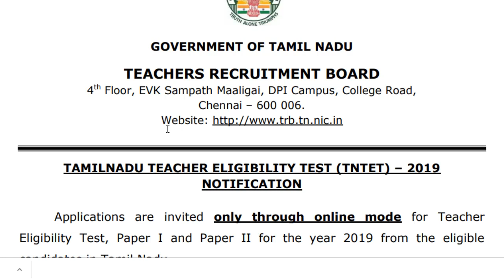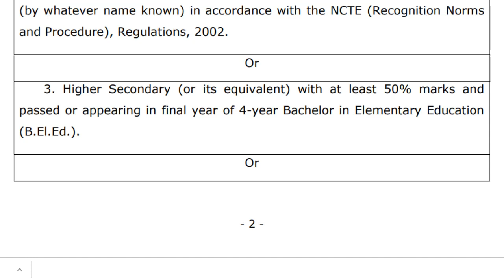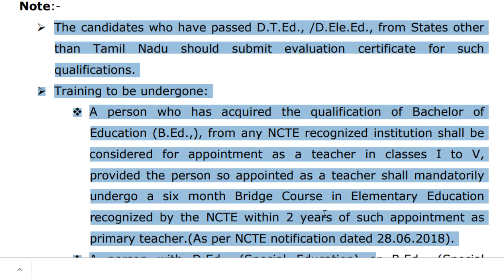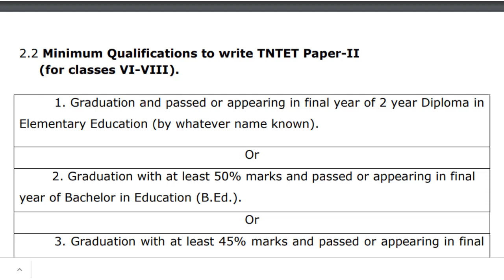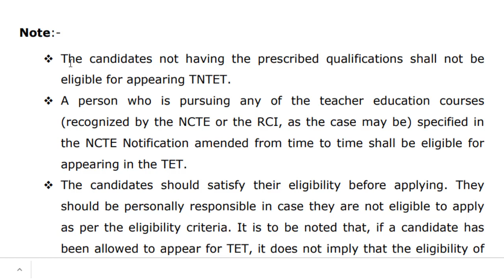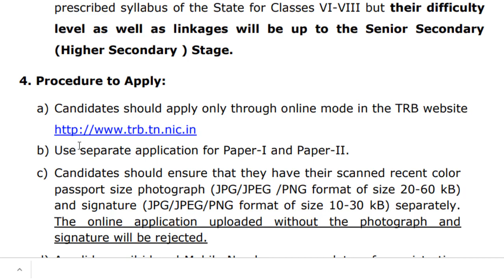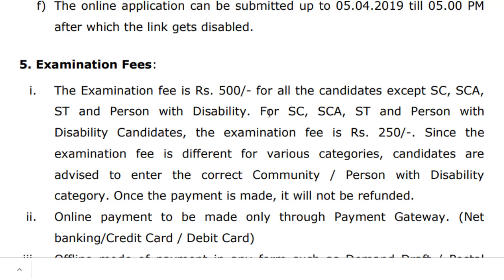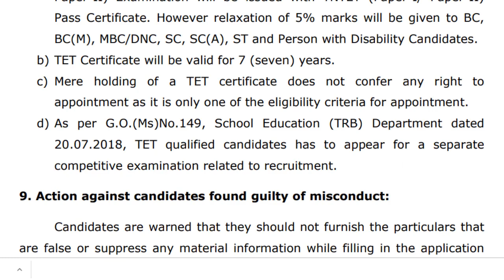தமிழ்நாடு ஆசிரியர் தகுதி தேர்வு | TAMILNADU TEACHER ELIGIBILITY TEST (TNTET)–2019 |JOBSCOMPASS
வேலைகள் திசைகாட்டி: JOBSCOMPASS
Whatsapp மற்றும்  Telegram மூலமாக
அரசாங்க வேலை வாய்ப்பு தகவலை
தெரிந்து கொள்ள விரும்பினால், கீழே
கொடுக்கப்பட்டுள்ள எங்கள்
ஏதோ ஒருஇணைப்புகள் சேரவும்.
Telegram Alert :-

தினசரி அறிவிப்பு
Teachers Recruitment Board
Name of post :-  Various Posts
 Qualification :- Higher Secondary
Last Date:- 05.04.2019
Railway Recruitment Board
Name of post :-  35277various post
 Qualification :- Degree
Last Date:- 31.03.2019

Jawaharlal Institute of Postgraduate Medical Education
Name of post :-  01 Data Entry Operator
 Qualification :- Graduation
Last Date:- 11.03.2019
Bharat Electronics Limited
Name of post :-  05 Contract Engineer
 Qualification :- BE/B.Tech
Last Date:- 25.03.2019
Bharathiar University
Name of post :-  01 Project Fellow
 Qualification :- M.Sc
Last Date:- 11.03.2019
Central Electrochemical Research Institute
Name of post :-  01 Physiotherapist
 Qualification :- Bachelor Degree
Last Date:- 11 Mar 2019